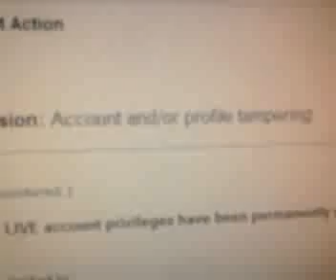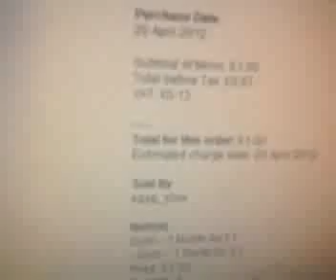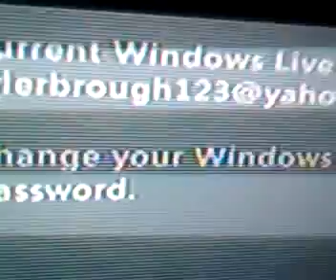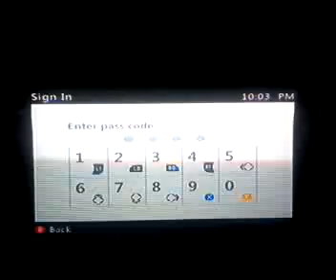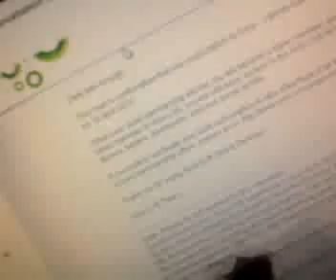i got unbanned from xbox live from a 9999 ban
i was banned until the year 9999 then i got unbanned wtf :O